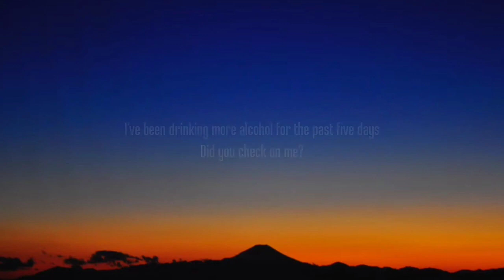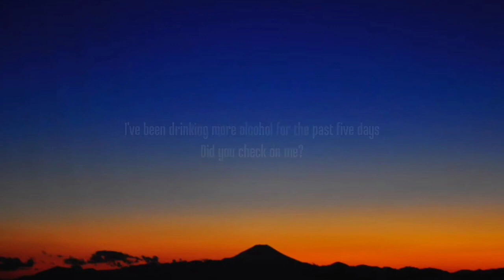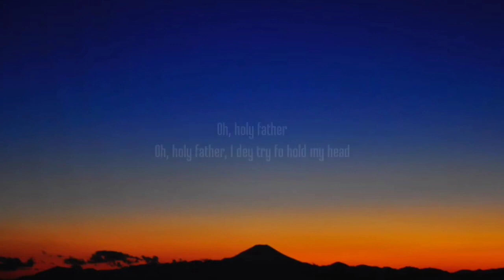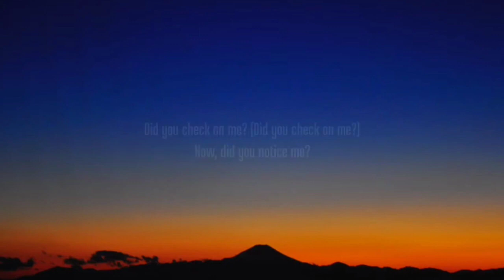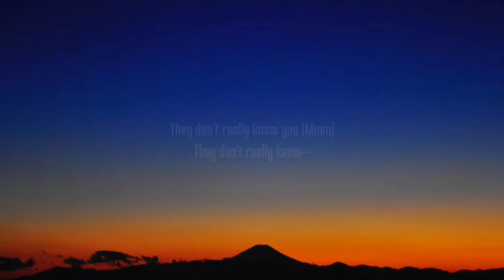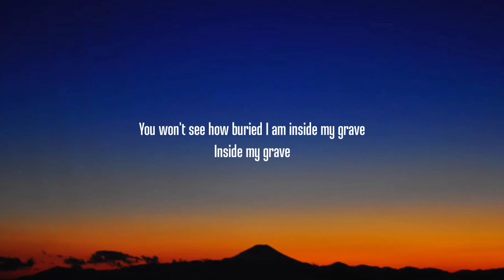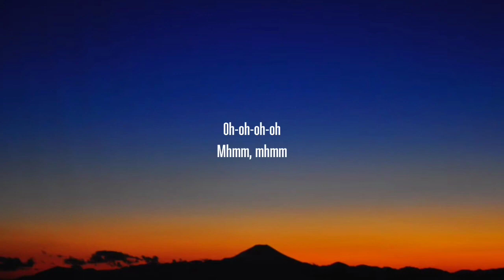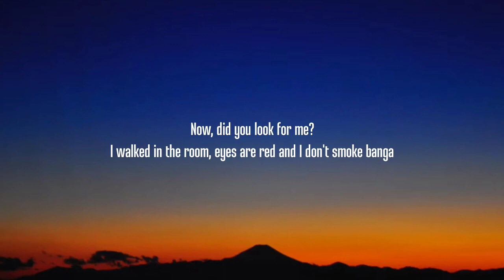Libianca - People (1 HOURLyrics)#5973